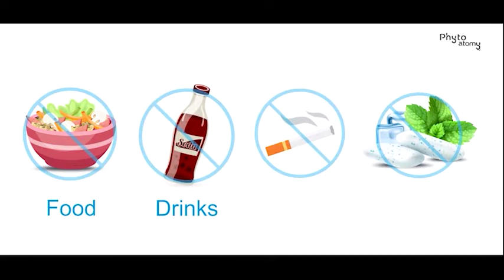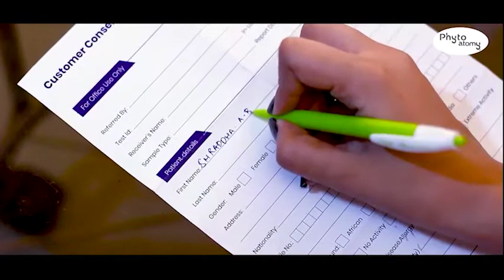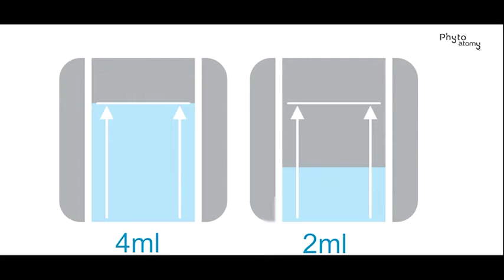DNA test process